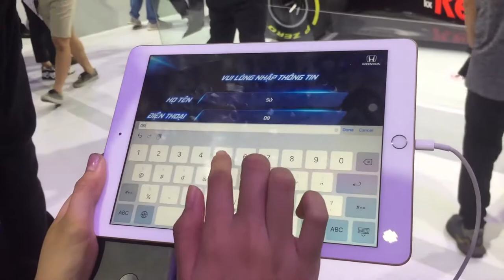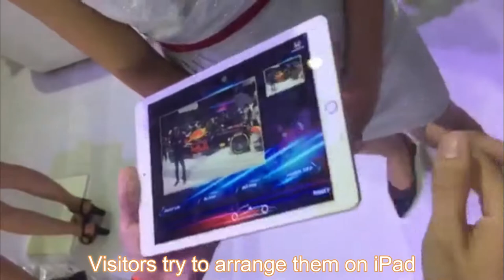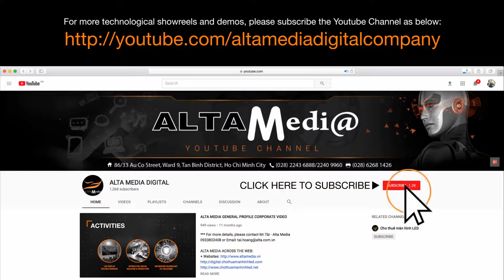[ALTA MEDIA] MOTORSHOW VIETNAM 2019 (HONDA PROJECT)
🌟 Project: Honda Motorshow 2019 🌟
The Honda project at Vietnam Motorshow 2019 displays a series of interesting and innovative car models. Honda, one of the leading automakers, introduced their latest models, concept cars, and cutting-edge technology.